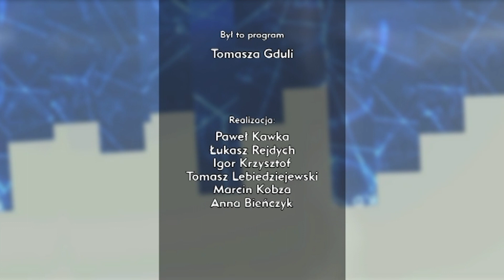Zobacz „Rozmowę Dnia Ekstra” z Grzegorzem Kuczyńskim. Zobacz program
Gościem Tomasza Gduli w programie „Rozmowa Dnia Ekstra” był Grzegorz Kuczyński, ekspert ds. wschodnich. Tematem była I rocznica wybuchu wojny rosyjsko-ukraińskieji prognozy rozwoju tego konfliktu.